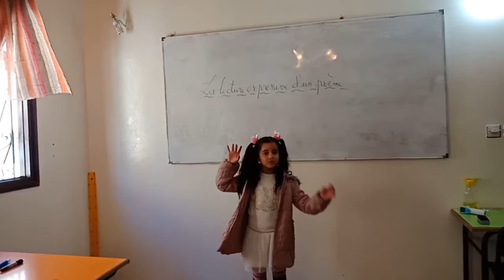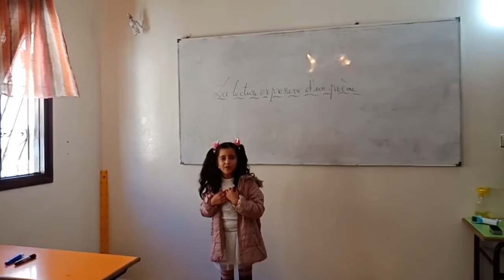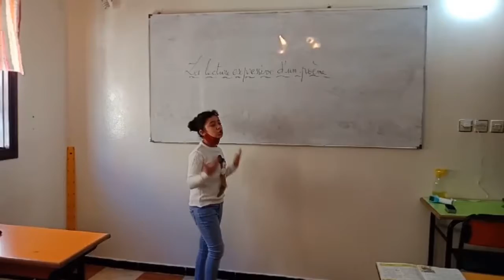l'interprétation du poème:L'oreiller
Bravooo mes chères anges.